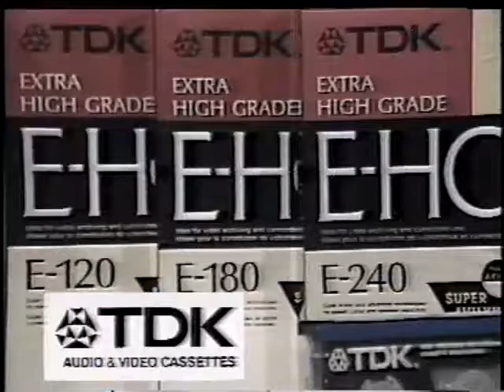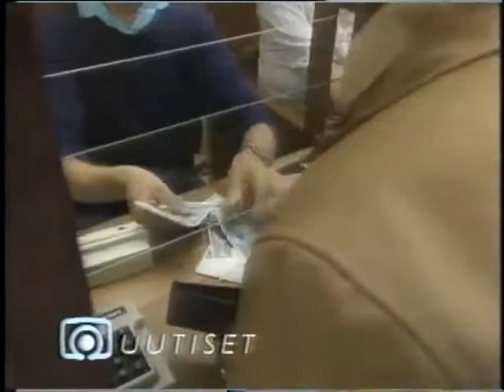Gala Opera Sajanzinna. 07/1990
Ópera (Arias). 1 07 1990